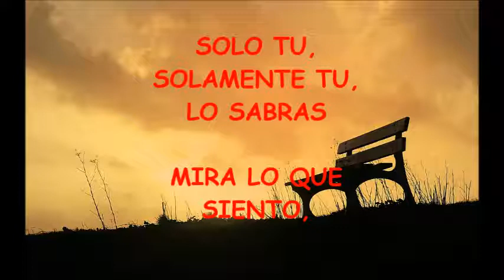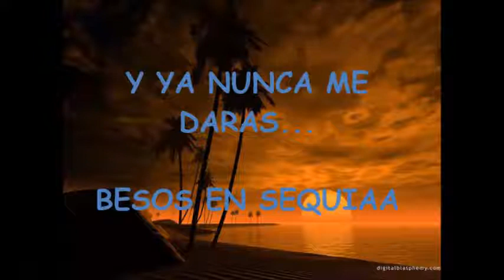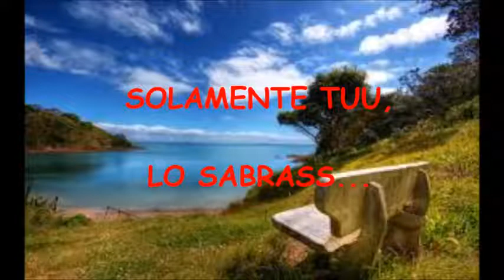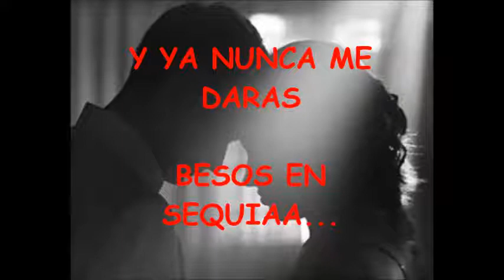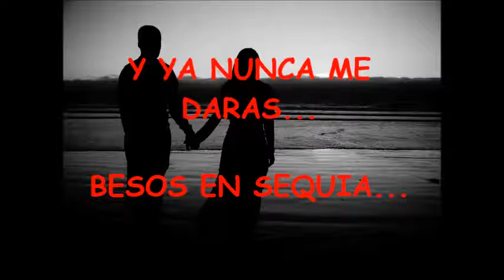Volveras - Ricky martin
Volveras - Ricky martin con letra, este video es hecho por mi, espero que les guste, gracias :)